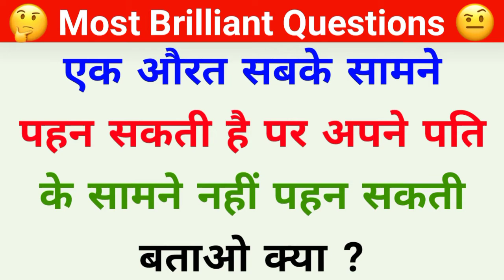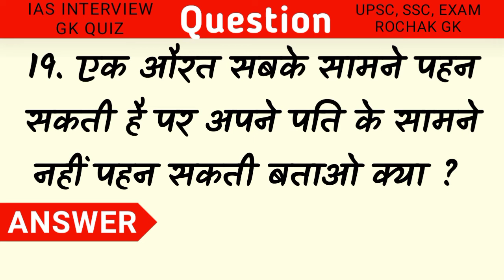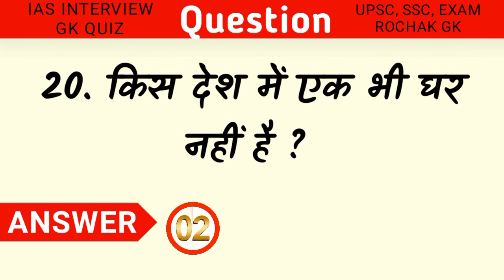Most Brilliant Questions || मजेदार पहेलियां || Rochak Gk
This video is going to be very important for all the friends who are preparing for government jobs, which have been asked in all the examinations of the past years and are expected to come forward, we bring you such Important questions and answers Every day.

Your Queries 👇
Cover Topic In This Video 👇👇

1. GK
2. General Knowledge
3. Important GK Questions and answers for 4. Competitive Exams
5. Quiz Test
6. Rochak Gk Study
7. Important gk
8. Quiz test
9. Competitive quiz
10. competitive general knowledge
11. gk in hindi
12. general knowledge quiz
13. quiz questions
14. general knowledge questions
15. gk quiz
16. general knowledge questions with answers
17. gk question in hindi
18. GK Question Answer
19. India GK
20. hindi gk

Introduction-

My name is Nitin Kumar. And I am from Kashipur Uttarakhand! I keep bringing you interesting videos!!!

Rochak Gk